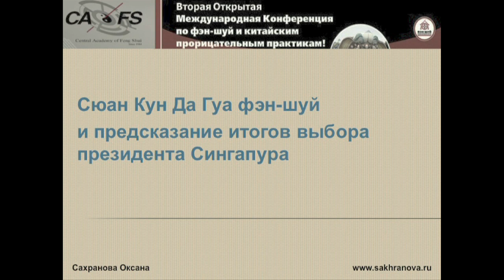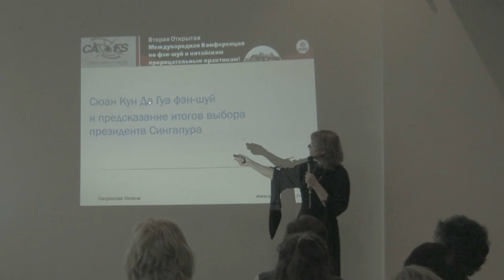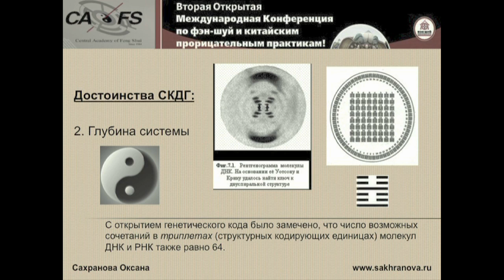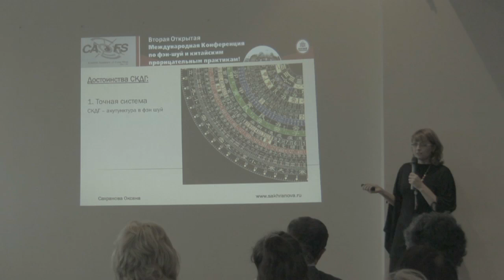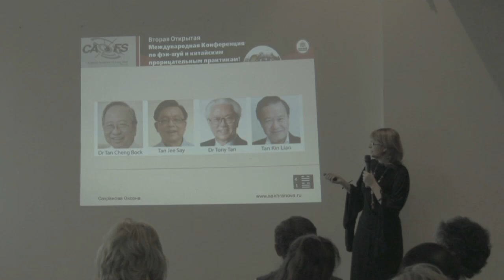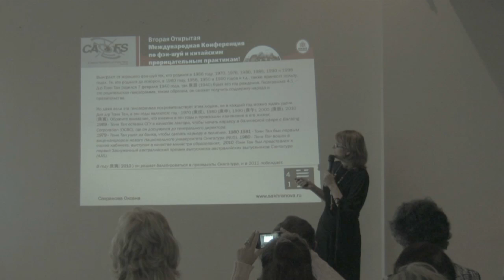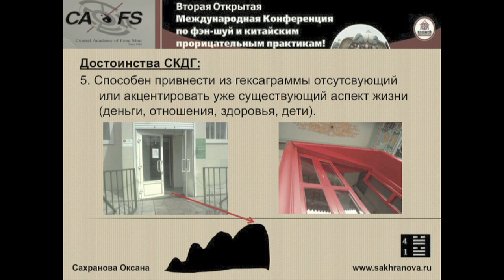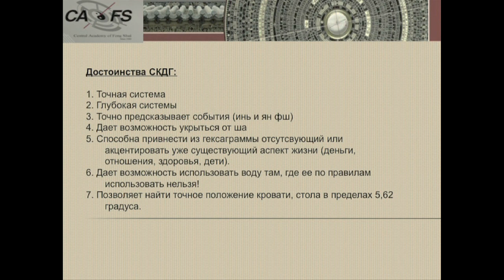Оксана Сахранова. Сюан Ку Да Гуа фэн-шуй.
Если Летящие Звезды Сань Юань имеют дело с 15 градусными секторами, то Сюан Кун Да Гуа работает с 0,9375 градуса! То есть с конкретной линией гексаграммы, полученной от измерений нашего объекта. Это точнейшая секретная система позволяет не только «настроить», как радио, наш дом, но и даже дает возможность делать предсказания.  Причем делать такие предсказания можно не только на основе жилых домов (ян фэн-шуй), но на основе могил (инь фэн-шуй). Мы рассмотрим, как было сделано одно из таких предсказаний выбора президента Сингапура в 2011 году, которое сбылось на 100%. О следующей конференции фэн-шуй вы можете узнать